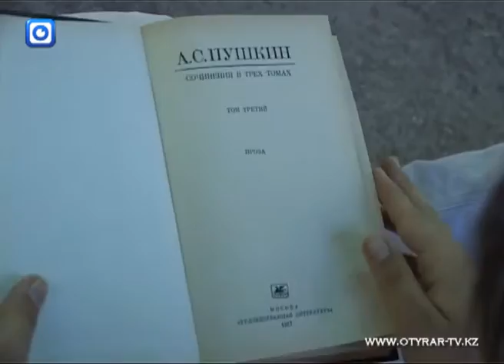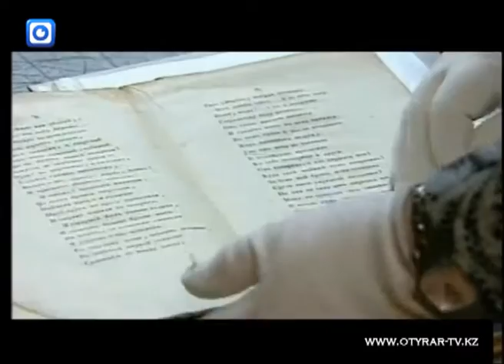В Шымкенте отметили 213-й день рождения Пушкина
"Молодежь Шымкента не хочет оставаться в стороне от такой знаменательной даты. Пушкин для нас - это самый любимый писатель. Сегодня мы читаем его лучшие произведения. Мне, например, нравится отрывок из романа "Евгений Онегин".